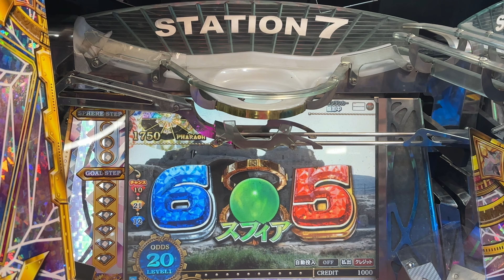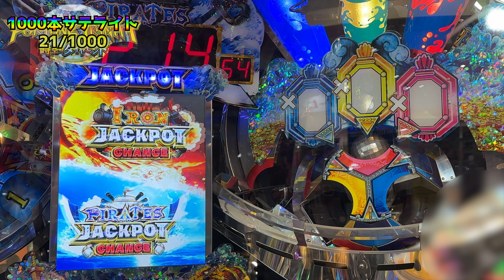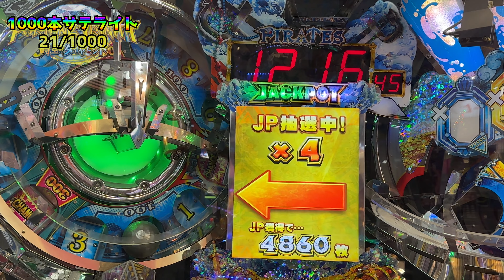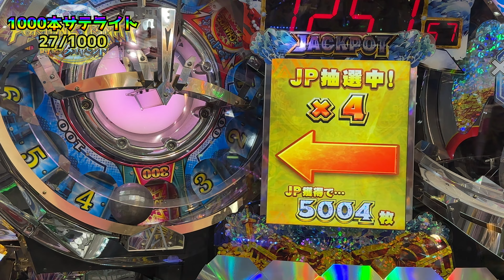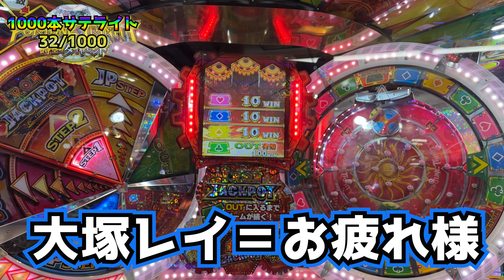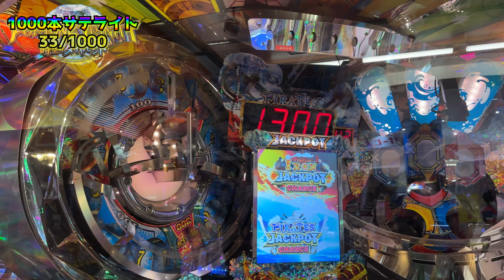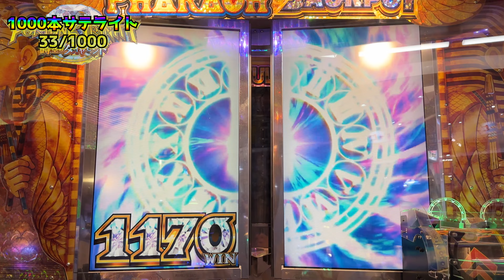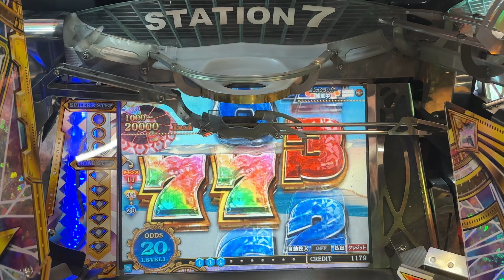【メダルゲーム】新サテライト1000回チャレンジ！その2「フォーチュントリニティ時空のダイヤモンド」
今回から新企画1000回サテライトチャレンジやってどれだけJp行けるか検証します！